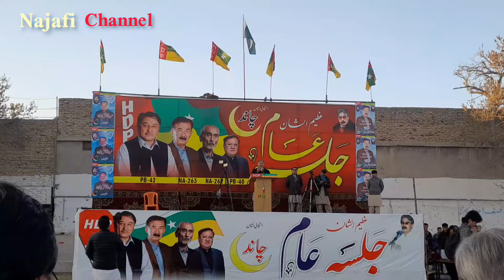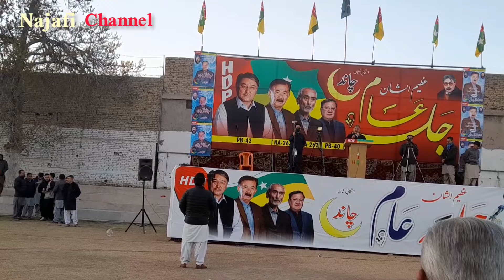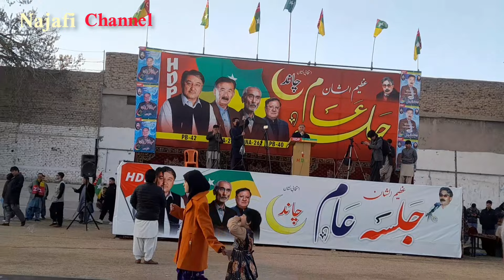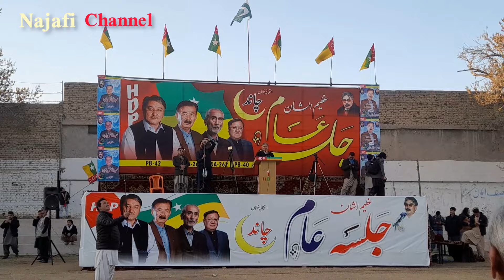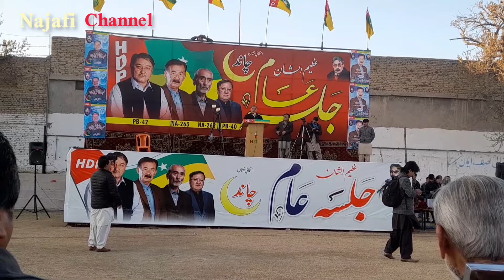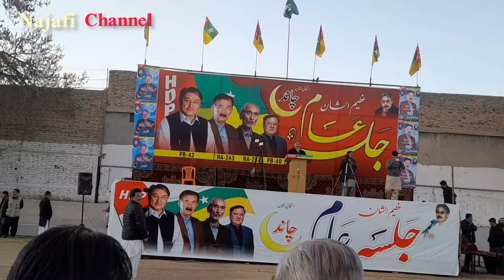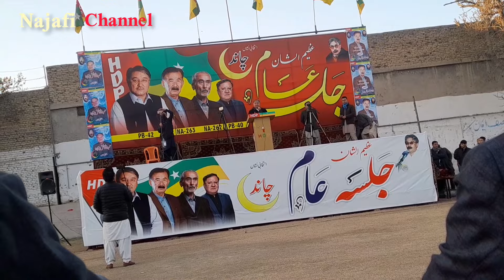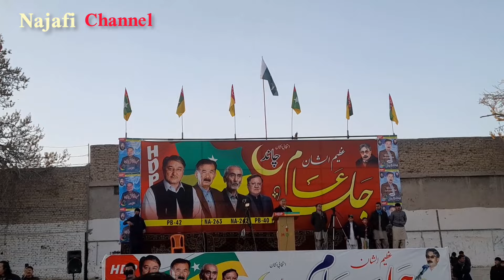اخرین جلسه سرنوشت‌ساز از ( عبدل خالق هزاره ) انتخابات. 2024 H D P Pakistan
آخرین جلسه سرنوشت ساز آنتخابات #2024